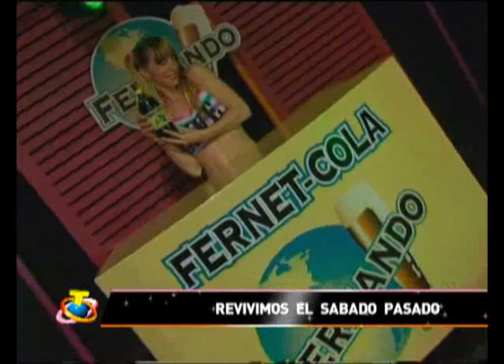BLOQUE APERTURA CON NENE MALO